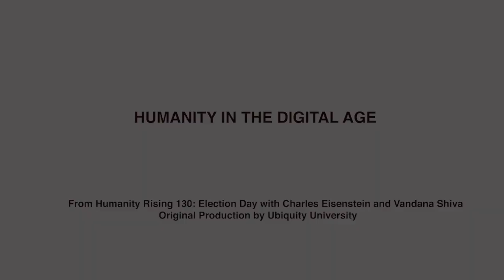Humanity in the Digital Age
The importance of community and intimate and personal relationships in democracy has been disappearing as time has gone forward.